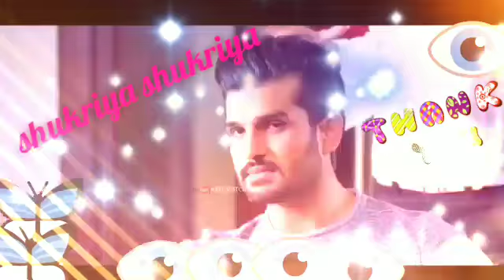Shukriya shukriya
Bollywood Hindi remix song